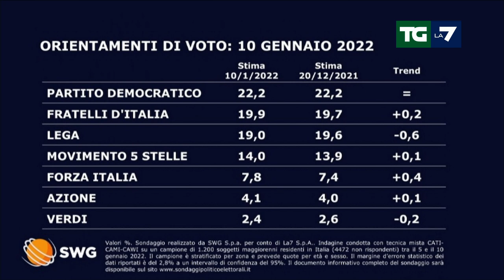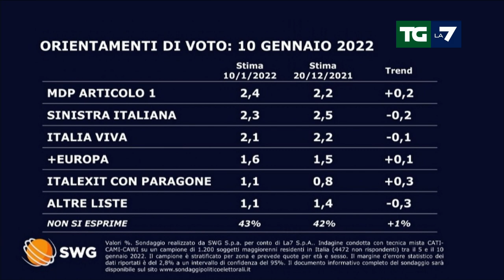Ultimi sondaggi: PD resta il primo partito, Lega in calo -0,6%